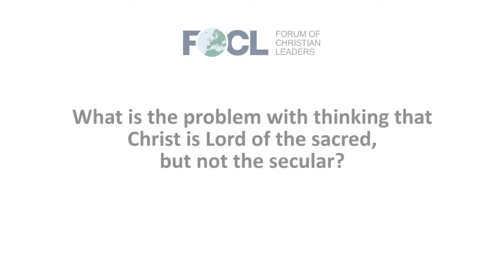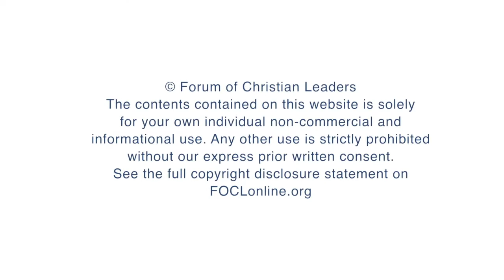What is the problem with thinking that Christ is Lord of the sacred, but not the secular?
Daryl McCarthy, Vice President of Academic Programs and Strategy, Forum of Christian Leaders, answers the question "What is the problem with thinking that Christ is Lord of the sacred, but not the secular?" related to his talk "Curing Worldview Myopia: How Christian Academics Can Develop a Clear Christ-Centered Worldview" given at the 2018 European Leadership Forum.